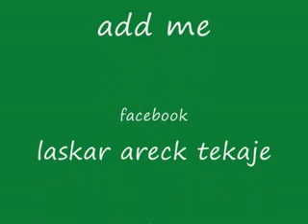fatin kekasihmu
fatin shidqia lubis-kekasihmu (jember)